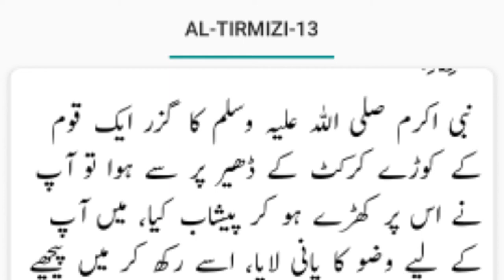English Toilet||Modern Toilet ka Istemal karna kaisa hai?||Toilet ka sunnat & डॉक्टरी Tarika|MAQasmi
Is video me English toilet ka istemal krna isi tarike se English urine place ka istemal krna kaisa hai in tmam masail ko detaila me btaya gya hai...

*piyare bhai behno ye sabse asan jagah hai jahn ap deen, Masail, Quran, Tareekh, seerat e nabi saw or ap apne tmam Masail asani se hal krskte hai.